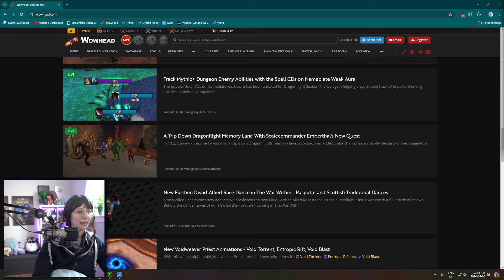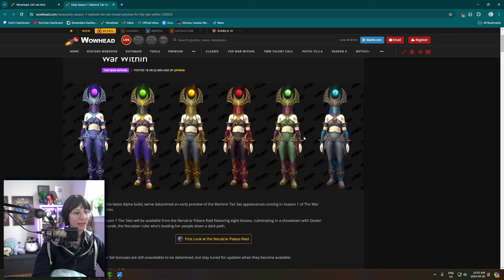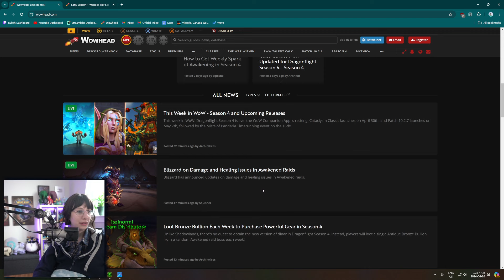Earthen Spriest on Alpha!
making an Earthen on the War Within alpha and exploring the Ringing Deeps zone! streamed April 26, 2024.